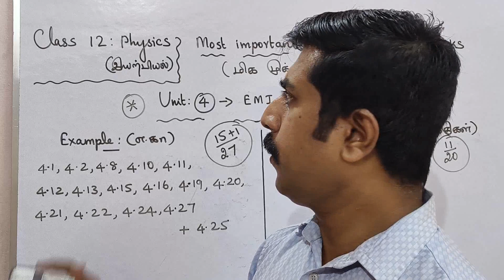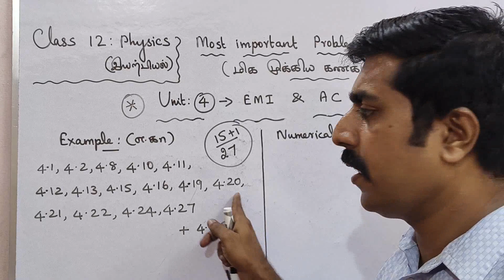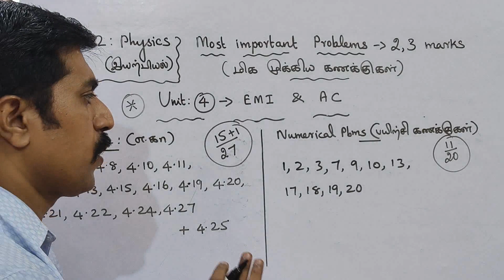12 Physics|Most|important|problems|முக்கிய கணக்குகள்|Unit 4|EMI & AC|sky physics